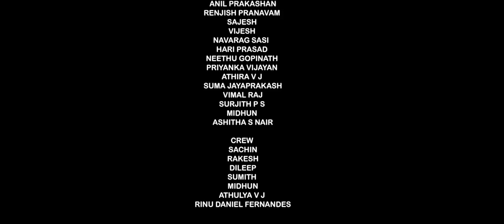"TRACES OF LOVE" - MALAYALAM ROMANTIC VIDEO,GOVERNMENT COLLEGE KASARAGOD.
For those who found love, for those who lost their love and to those who need love, celebrate with this visual treat - TRACES OF LOVE .

STORY, SCREENPLAY & DIRECTION : PRANAV RAMACHANDRAN
MUSIC, LYRICS & SINGER : VINU DANIEL FERNANDES
CINEMATOGRAPHY : ATHUL P S
EDITING : MANI
PRODUCTION CONTROLLER : ATHIRA V J &

STARRING

SANET IMMANUEL
ANUSREE
ASHITH LAL
ANIL PRAKASHAN
JAYASURYA
ATHIRA V J
HARIPRASAD
RANJISH PRANAVAM
AKHILA
VIJESH
SAJESH
NAVARAG SASI
NEETHU GOPINATH
PRIYANKA VIJAYAN
SURJITH P S
SUMA JAYAPRAKASH
VIMAL RAJ
ASHITHA S NAIR
MITHUN P NAIK